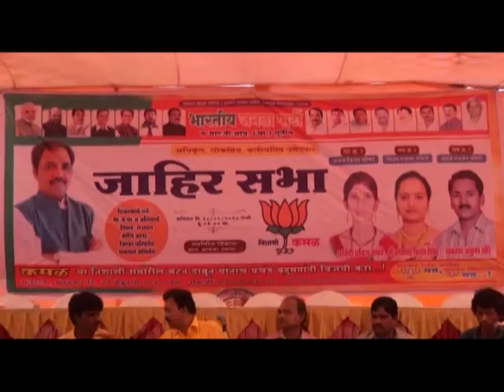जि.प. मधील शेकापचे रेशन बंद करा - ना.संभाजीराव पाटिल - निलंगेकर